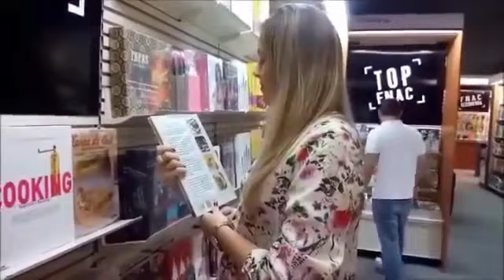Como Começar a Fazer Bolo Caseiro Para Vender?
DESCRIÇÃO
Aprenda a fazer bolos incrivelmente simples e rápido, sinta o cheirinho da infância dos bolos caseiros feito pela vovó e fature com isso, ganhe em casa até R$ 6 mil reais por mês vendendo bolos caseiros.
CONTEÚDO PROGRAMATICO
Acesso ao livro digital bolos da vovó
Acesso a planilha precificação
Acesso ao grupo secreto
Acesso as vídeo aulas de vendas

como fazer bolo de pote para vender na rua
como fazer bolo em potes para vender e lucrar bastante